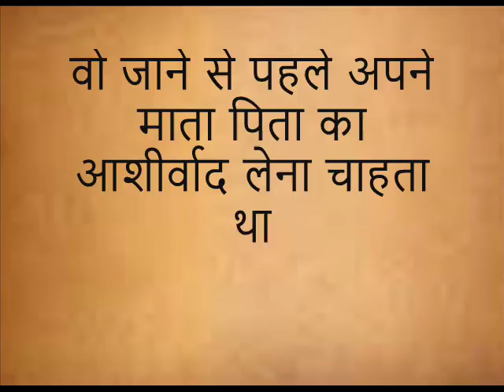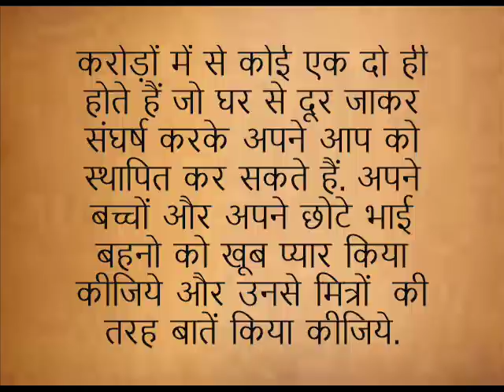घर तो घर होता है Home Is Home...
इस वीडियो में हम एक बहुत ही सुन्दर पारिवारिक कहानी प्रस्तुत कर रहे हैं. ये एक युवक की कहानी है जो घर के वातावरण से तंग आकर घर छोड़ने का निर्णय लेता है. पर क्या वो जीवन में सफल होता है? क्या वो घर छोड़ देता है? सुनिए और पढ़िए इस कहानी को और फिर लाइक भी कर दीजिये. शुक्रिया.